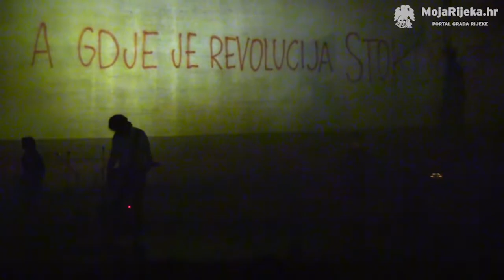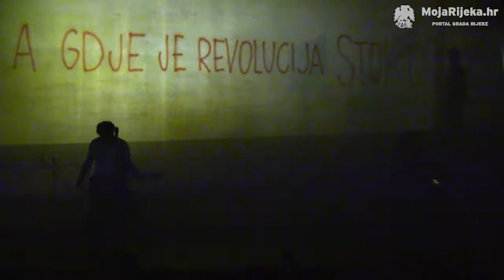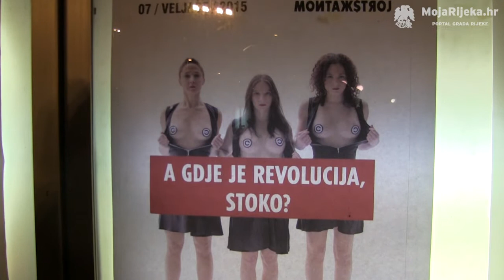MojaRijeka.hr - Predstava „A gdje je revolucija, stoko?“